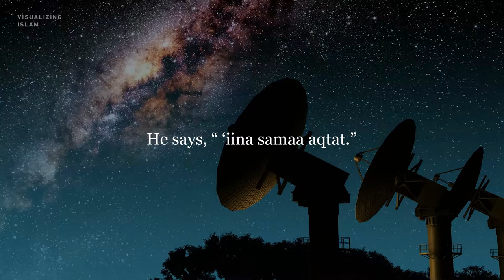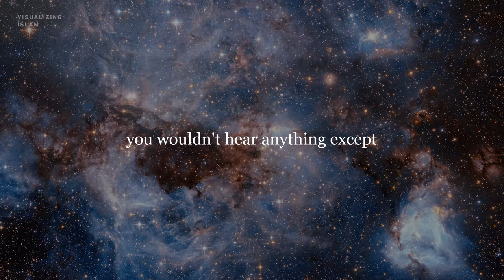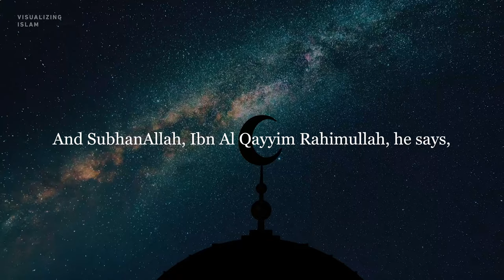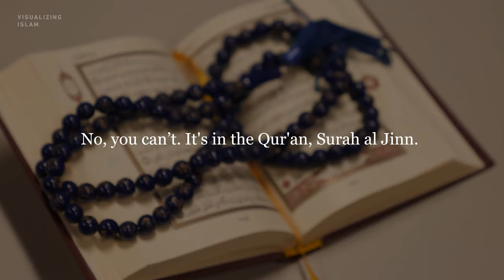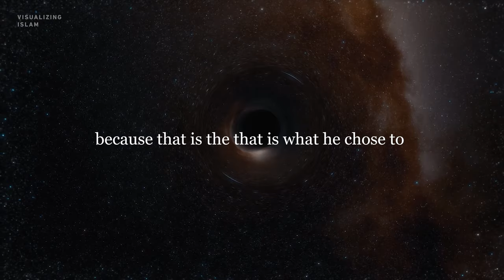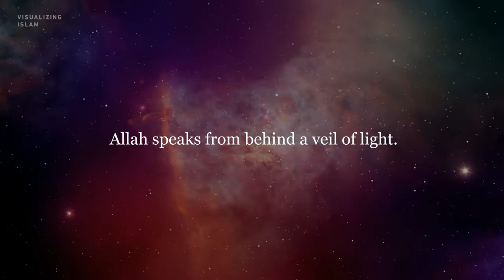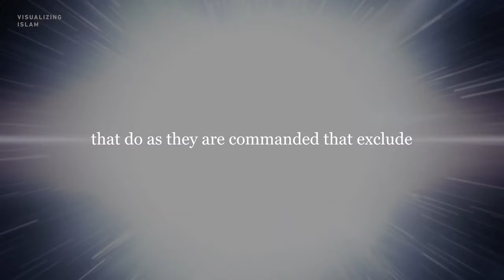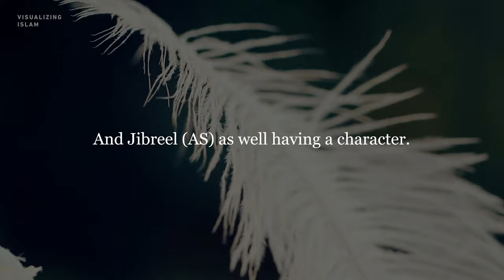You Can Hear Angels in Space According to Hadith & NASA - Omar Suleiman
Very interesting and insightful short lecture by Imam Dr Omar Suleiman discussing the topic of Angels throughout the Space and Solar System.

Abu Dharr (may Allah be pleased with him) reported that the Prophet (may Allah's peace and blessings be upon him) said: “I see what you do not see. Heaven is groaning and it has a right to be groaning: there is no space the width of four fingers in it but an angel placing his forehead in prostration to Allah the Exalted.”

Imam Omar Suleiman is the Founder and President of the Yaqeen Institute for Islamic Research, and an Adjunct Professor of Islamic Studies in the Graduate Liberal Studies Program at SMU (Southern Methodist University). He is also the Resident Scholar at Valley Ranch Islamic Center and Co-Chair Emeritus of Faith Forward Dallas at Thanks-Giving Square.